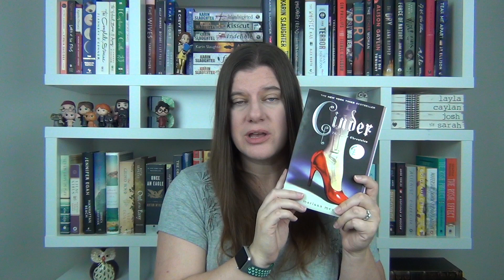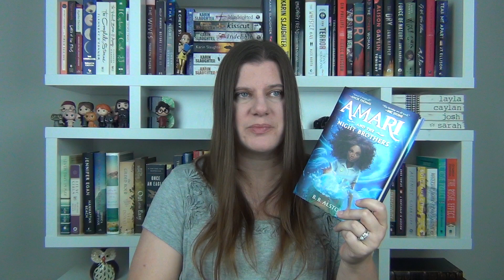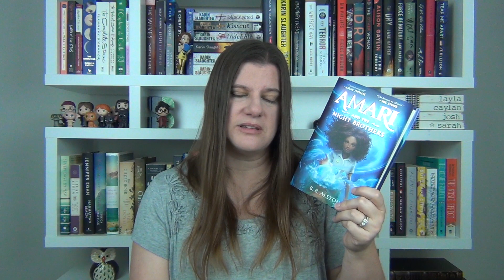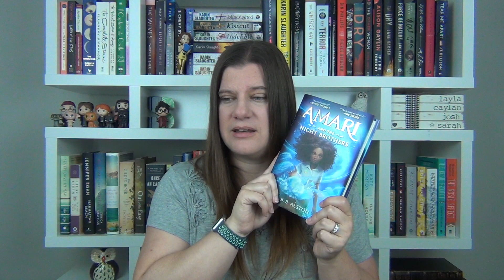August Wrap Up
Hey guys!  Here are the books I read in August.  Enjoy!

The March King's Daughter by Karen Dionne

Cinder by Marissa Meyer

Malibu Rising by Taylor Jenkins Reid

Kindness and Wonder by Gavin Edwards

Amari and the Night Brothers by BB Alston

Lore by Alexandra Bracken